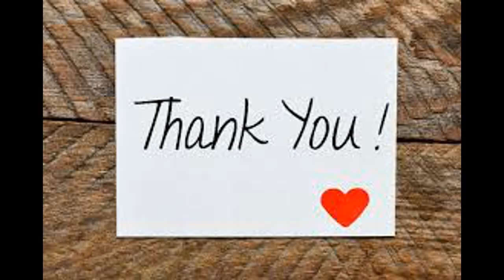Survival Mode is finally back in DCUO 2019! 4-player though? Nature DPS and Heal POV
I was so hyped when I heard Survival Mode was coming back. I actually made a video a couple days prior to the announcement but wasn't able to edit it before. Basically, I was going over the state of DC (more so on the Xbox server) and with that, stated how badly the game needs survival back. Wouldn't you know it, two days later, Daybreak announces survivals return.

With that all said, I definitely held reservations for my excitement after hearing it was only a 4-player. After playing it and while I have only reached level 8, so far so good!

Survival Mode is finally back in DCUO 2019! 4-player though?